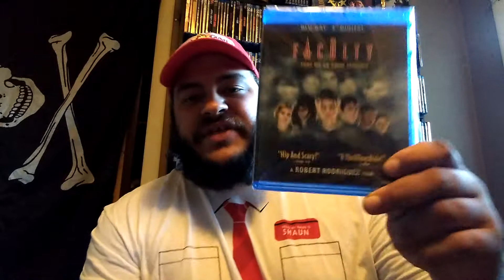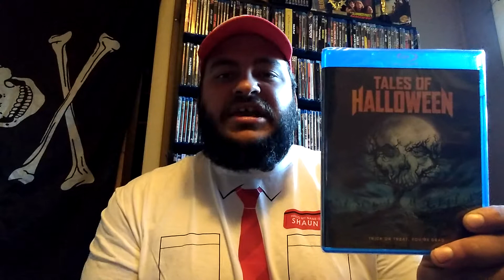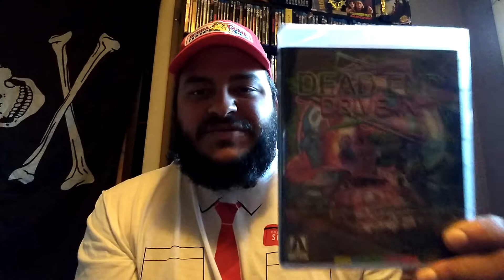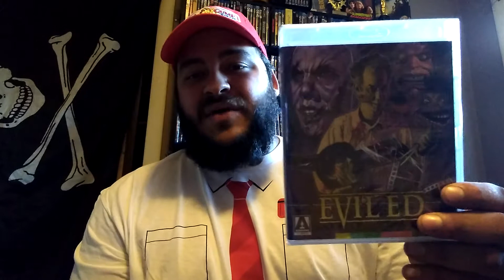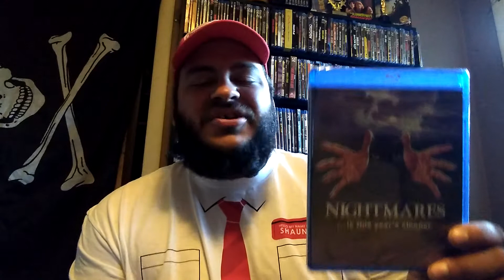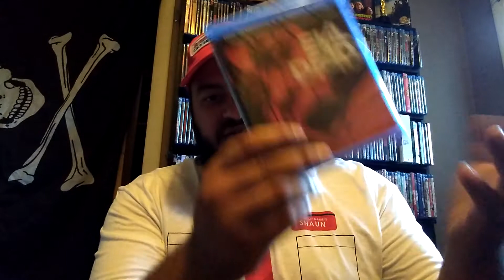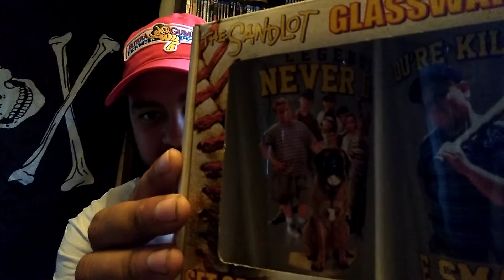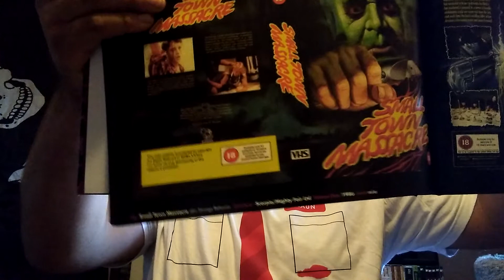Horror Movie Collection Update 10/24/20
Link to the upcoming Collection Reflection Podcast w/ guest Jack's Attic